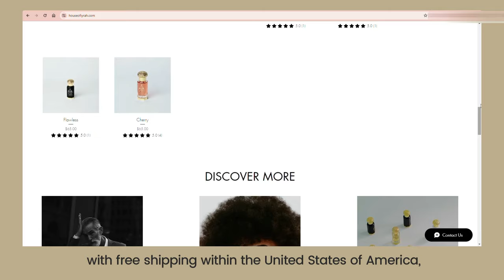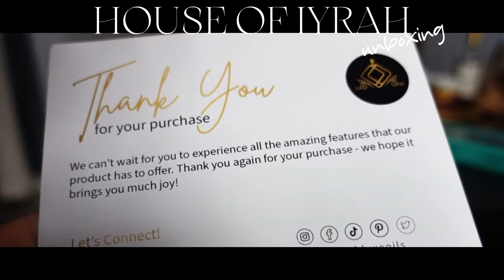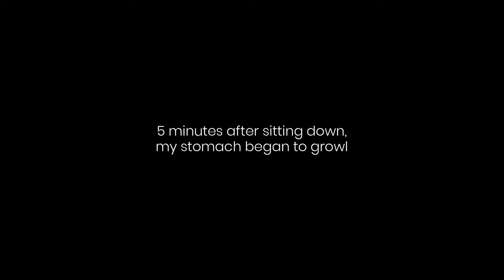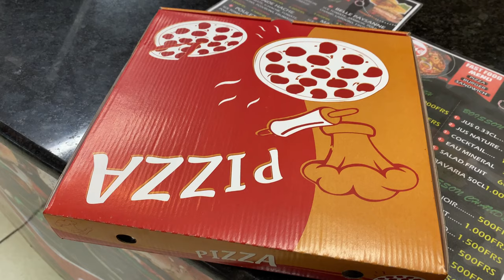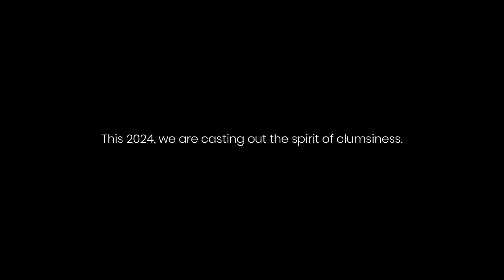New Equipment, How Food Was Destroying My Skin & More…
Today's vlog is a laid-back one, just a sneak peek into my new home and life. Enjoy!
xx Mutombo.

♡  H O U S E   O F   I Y R A H   I N F O :
•  Contacts within Cameroon:
                - Sparkle Spa, Bonamoussadi, Douala
                - Maison Rose, Bastos, Yaounde

♡  P L A C E S   V I S I T E D / M E N T I O N E D :
•  Carrefour Douala Bar
•  L'Atrium, Besseke

♡  M O R E   A B O U T   M E :
• Location: Douala, Cameroon
• Camera: iPhone 11, Sony ZV-1
• Editing software: Filmora13 (Wondershare)

0:00 Intro
0:27 About House of Iyrah
2:18 Back to the vlog
4:03 How I cured my skin (dermatitis, TSW, etc)
8:14 Fragrance of the day
9:00 Work day
10:49 House of Iyrah mini review & feedback
11:56 Out and about in town
14:36 Evening shenanigans

♡  T O P I C S   I N   T H I S   V I D E O :
HouseofIyrah vlogs dayinthelife life in africa, life in cameroon, douala vlog